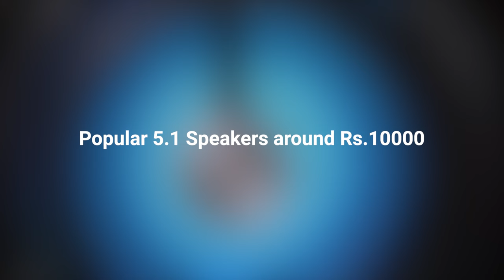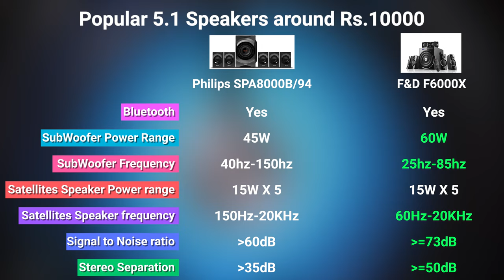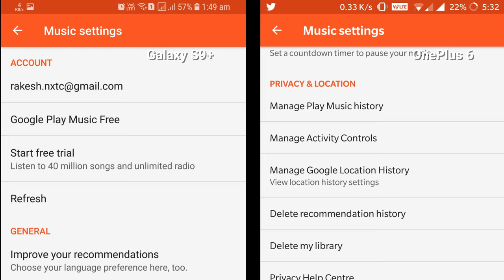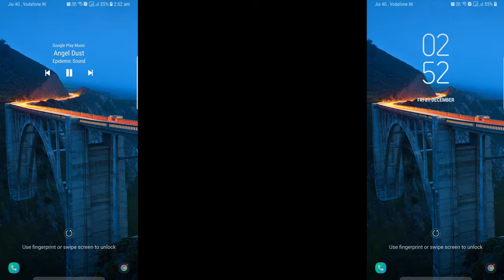Best 5.1 wireless speaker yet - F&D F6000X REVIEW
🔵 Galaxy S10 3D renders is coming this week on this channel.